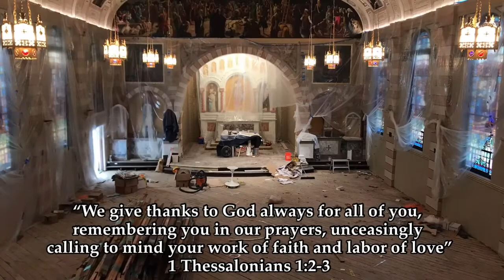OLR Restoration - Week 6-16